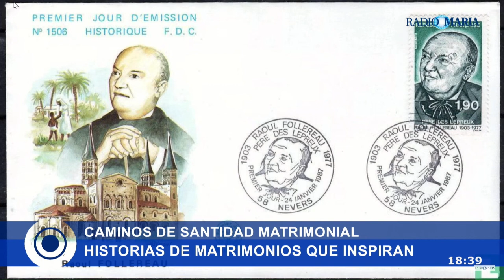Raoul y Madeleine Follereau - Caminos de Santidad Matrimonial ep.14 (Radio María)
Desde su jeep descompuesto, notó Raoul un montón de ojitos observándolo entre la maleza africana... para su estupor, resultaron ser rostros de leprosos temerosos y hambrientos. En instantes, ellos se escabulleron... pero Raoul ya no era el mismo: “Decidí no luchar más que por una sola causa: esos millones a los que nuestra ignorancia, egoísmo y cobardía han convertido en leprosos”.
Acompañamos a este intrépido periodista y su esposa, a través de miles de kilómetros en aviones, trenes, barcos, canoas y camellos, en su gesta de 40 años que los convirtió en los “apóstoles de los leprosos” en pleno siglo XX.

Del ciclo Caminos de Santidad Matrimonial en Radio María Argentina, con Leo y Pao Cozzi - episodio 14: siervos de dios Raoul y Madeleine Follereau
 emitido 8/10/2024